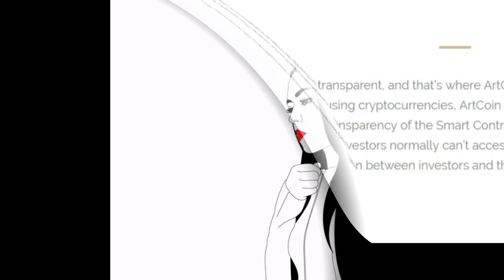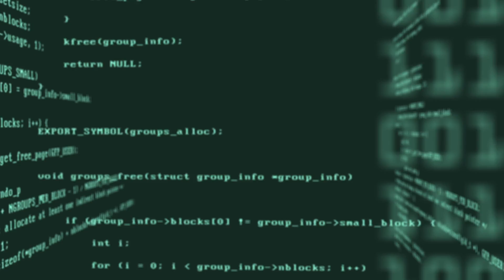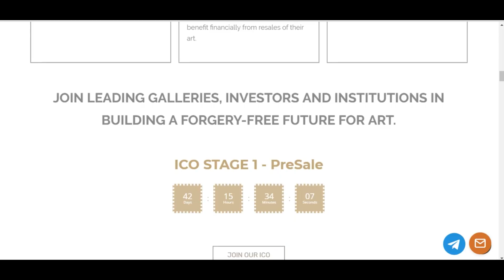ArtCoin обзор ICO | Прозрачная Арт-Индустрия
ArtCoin, проводя пользователей через транзакции с использованием криптовалют, позволяет инвесторам получать выгоду от повышения безопасности и прозрачности Smart Contracts.

0xD110a0298FBdB68B9f3B937B3a04cc65b65559b2